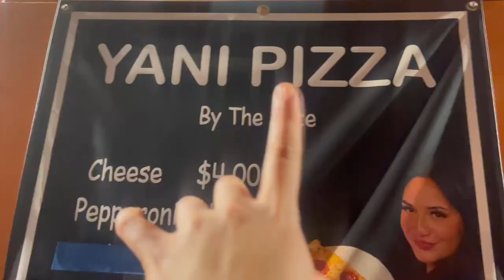CELEBRATING MICHELLE’S BIRTHDAY 🥳/VLOG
Facts -
Single mommy 👩‍👧
Colorado 🏔️